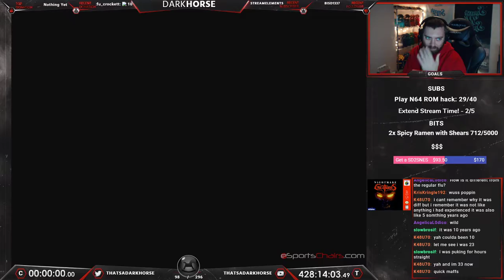Nightmare Creatures - Darkhorse Beats EVERY N64 Game - The Great N64 Challenge